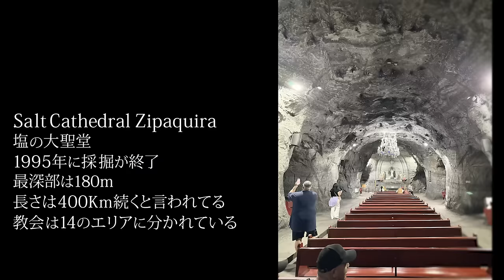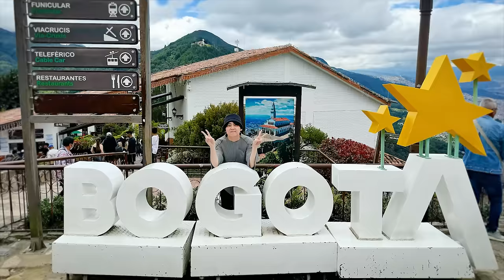【コロンビア Vlog】SOFA2023 イベントレポート【首都ボゴタ観光】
2023年10月14日・15日にボゴタで開催されたコロンビア最大級のサブカルイベント『SOFA
2023』に出演した際のステージ風景を収録したレポート動画。南米のファンたちとの交流の模様をお届け。観光名所である「潮の教会」や「黄金博物館」「モンセラーテの丘」などに訪れた際のオフショットも。

【梵そよぎ】そよぎフラクタル【梶裕貴 声優20周年プロジェクト】